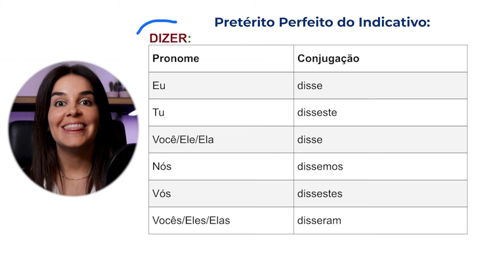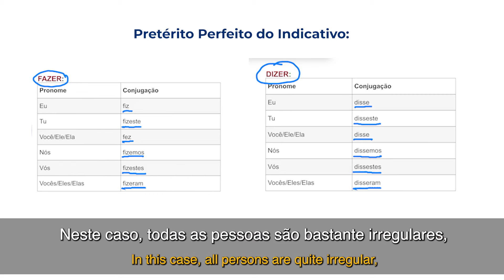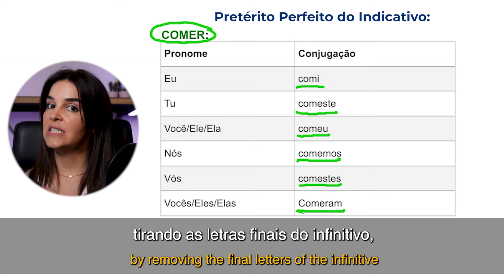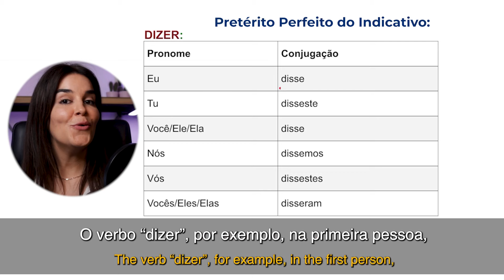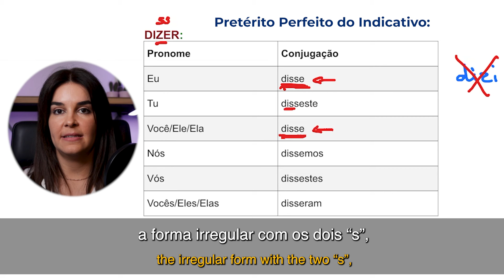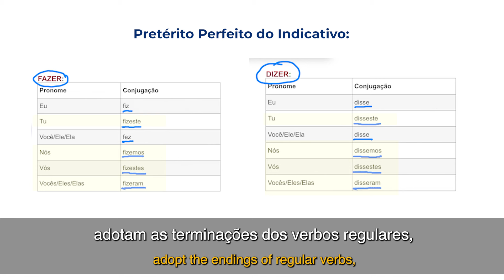European Portuguese Lessons For Beginners - Past Tense Conjugation of Irregular Verbs DIZER & FAZER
European Portuguese Lessons for beginners: In this video, I will help you crack the irregular verbs DIZER and FAZER in the Past Tense in Portuguese - more specifically, I will help conjugate them in the "Pretérito Perfeito" tense. Stay until the end, and test your skills! Let me know how you did in the comments below.

✅ Do you want to learn European Portuguese in a structured and fun way and become part of our community within Mia Esmeriz Academy?

If yes, feel free to check out my FREE TRAINING, where I will speak about 10 SECRETS to learn European Portuguese Fast and Effectively: